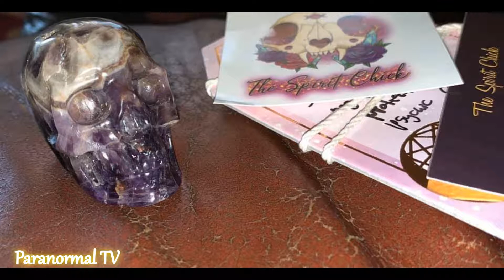Fall Halloween Haul